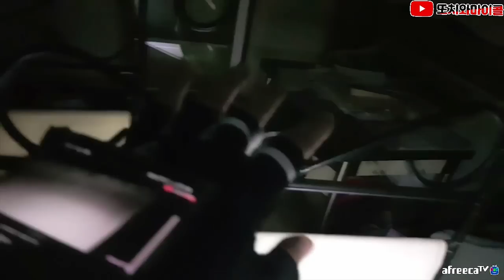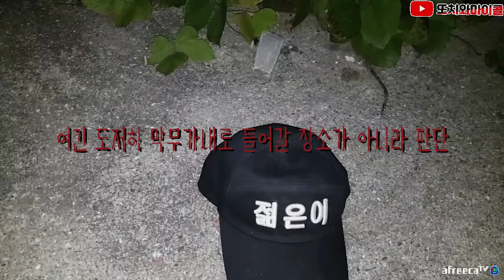[ENG SUB] 마이콜 믿는 도끼에 발등찍힌 사연! 남매귀신 vs 마이콜 Don’t loon down on us! Bro and sis ghost vs micol